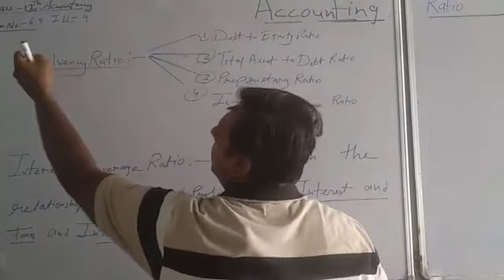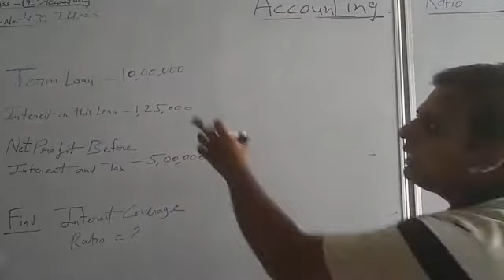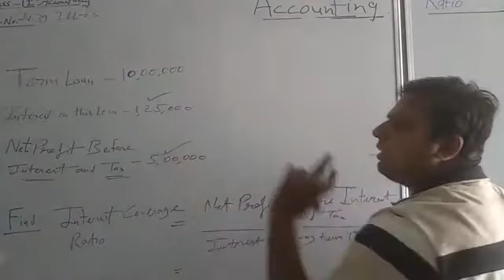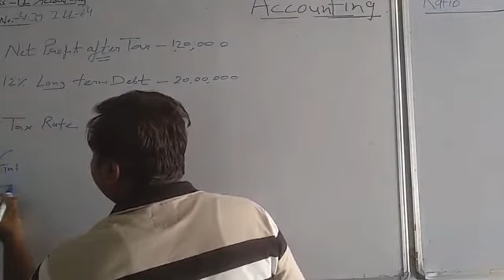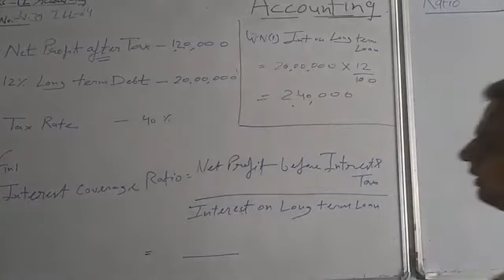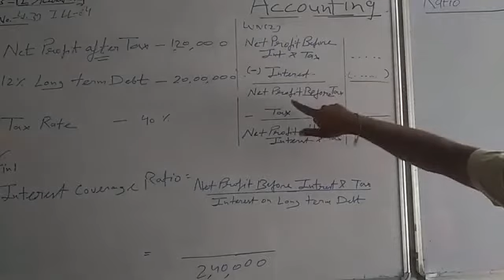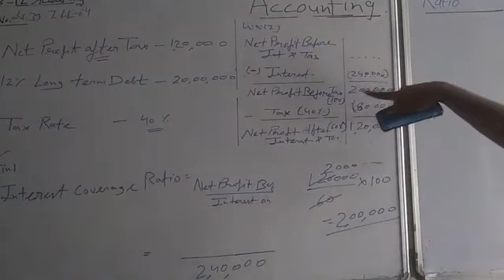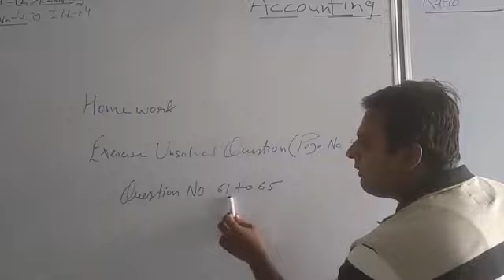Class 12th Accounting Ratio part 22